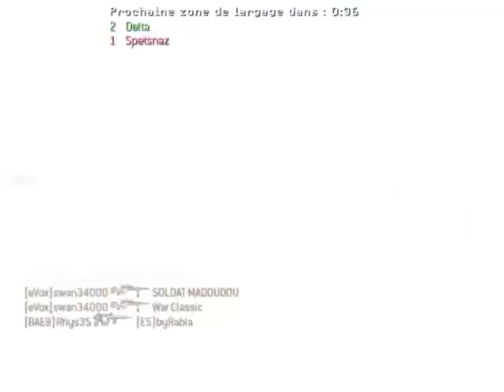swan34000 - MW3 Game Clip